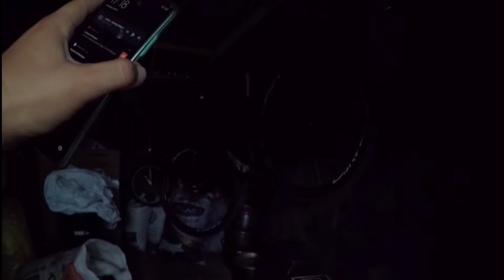MTB 27.5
subrang tagal Kong hindi naka pag upload sorry mnga master Ito mo na upload ko Kasi busy na SA school 😇